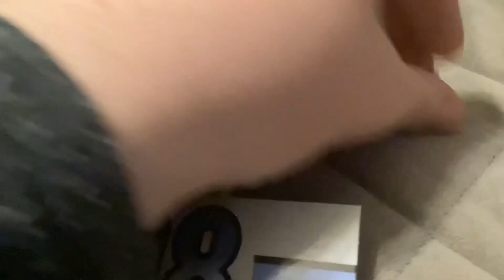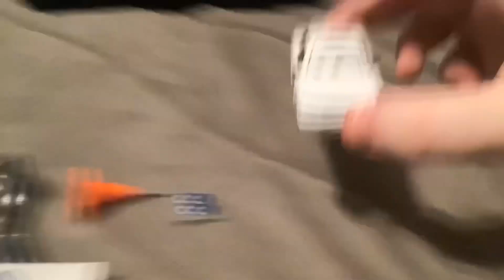Cars on the road Datz jamin and Royce revsley and cars 2 revney grillante